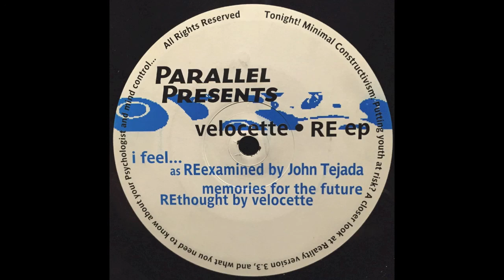Clockwork - Velocette | Parallel Recordings, Ltd [2000]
Track: Clockwork
Artist: Velocette
Album: RE EP
Label: Parallel Recordings, Ltd.
Cat #: PRL-006
Country: US
Year: 2000